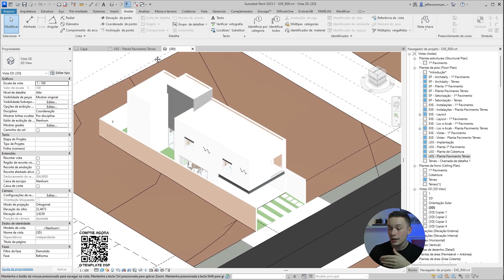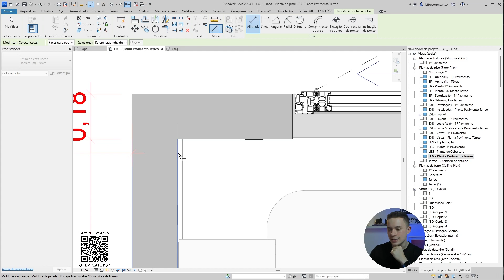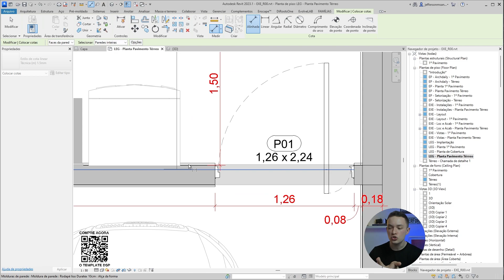COTAS AUTOMÁTICAS NO REVIT | 10X MAIS RÁPIDO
Comenta aqui abaixo para eu saber !

Tags Adicionais: Arquitetura, Arquitetura Executiva, Dicas de Arquitetura, Projeto, Projeto Executivo, Gestao de Projetos, Arquitetura e Projetos, Como Fazer Projetos, Projetar, Estudo Preliminar, Anteprojeto, Projeto Basico, Projetode Instalações, Projetos, Arquiteto, Arquiteto de Sucesso, Revit 2018, Revit 2019, Revit 2020, Revit 2021, Novidades, BIM, Revit Architecture, Revit MEP, Revit Structure, 3D, section, floor, plan, view, architecture, family, Structural, Beam, Column, Beam System, Light, family, family editor, street light, Revit, Architecture, House, Reference Plane, Detail Line, Floor, BIM, Building Information Modeling. Building, Roof, Roof by element, Roof by extrusion, How to model a roof in revit, Revit City, Revit 2018, Revit Turorials, Revit 2017, Revit Autodesk, Revit Architecture 2017, Revit Array, Render, AutoCAD, How to model in Revit, learn Revit, Revit Biginner tutorial, Revit tutorial for Beginner, Revit MEP, Revit Structure,PLot, pdf, Revit, Ploter, contrato arquiteto, proposta de serviço, briefing, levantamento, trena, autocad, sketchup, sketchup 2021, aulas revit, curso revit, projeto revit, executivo interiores, projeto interiores, arquitetura de interiores, design  de interiores